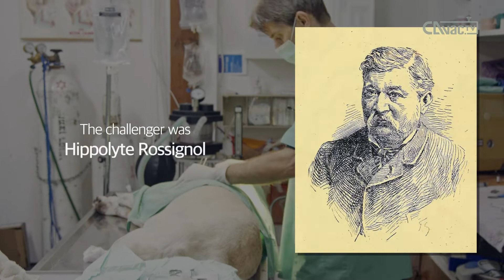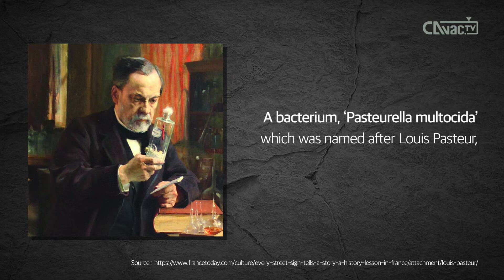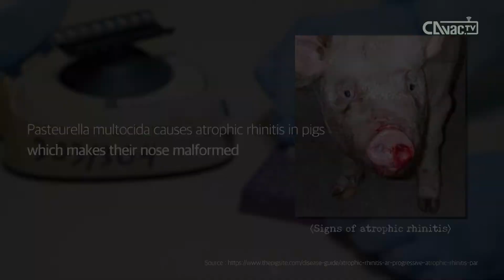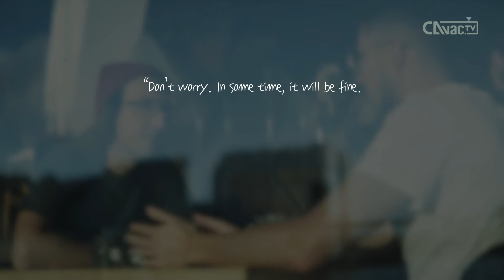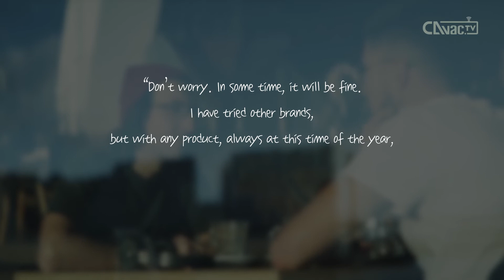#7 A crooked nose | Atrophic rhinitis | VAC과사전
Welcome to CAVAC TV!

Every Monday we invite you to the story of swine diseases. You can learn about diseases of swine that were complicated and hard to understand. We are going to tell you the meaning, symptoms, criticality, and prevention in an easier way. We're sure you can keep your farm by recognizing the threats from diverse bacteria and viruses. So, please be with us every Monday!

* Since it was founded in 1968, CAVAC has grown to become renowned in Korea as a developer and manufacturer of animal vaccines. With over 80 animal vaccine products, the company is a key player in the Korean and global markets.

Animal health Award Winner 2020, Best Company in Asia & Australasia by IHS Markit